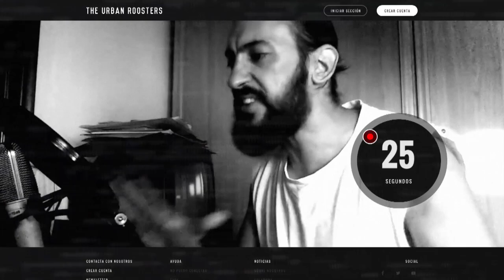Instrumental NIQT // Trueno // URBAN ROOSTERS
con más modalidades y nuevas instrumentales. GRABA TUS FREESTYLES

--ESTOS BEATS NO SON DE USO LIBRE—Todos los derechos pertenecen a sus autores que los ceden a Urban Roosters para que practiques tu freestyle, tanto en el canal de youtube como en la web